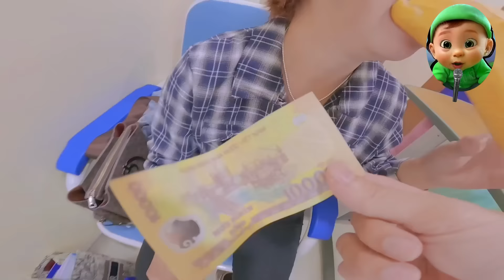NHẠC Chippy, chăm em bé mẹ mới đẻ,em trai boon của Chippy, MV